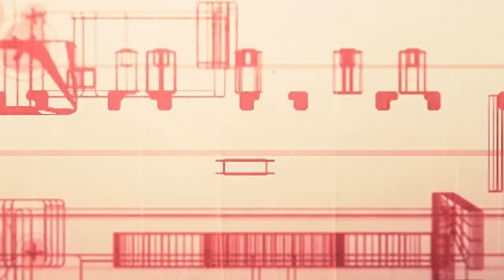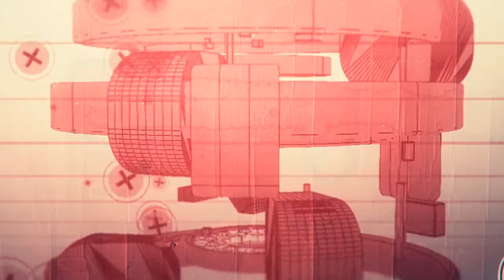DJ Mag VISUALS 2